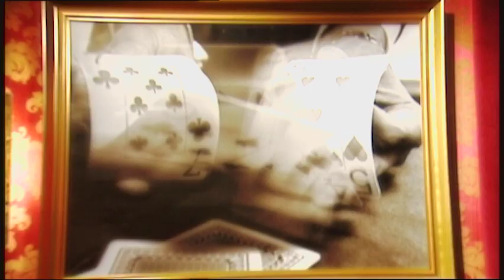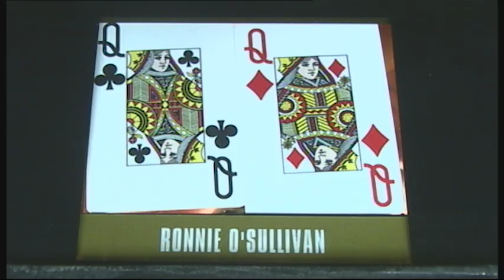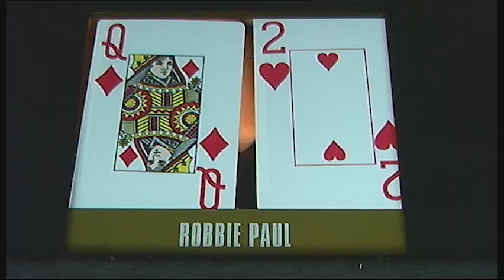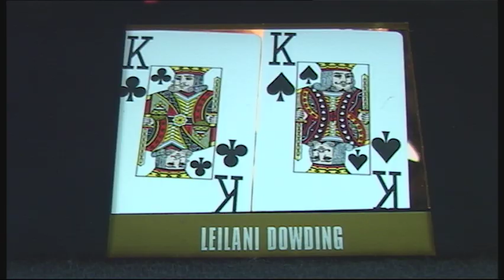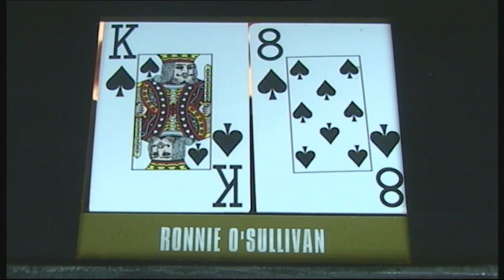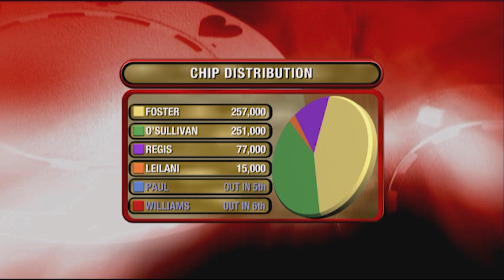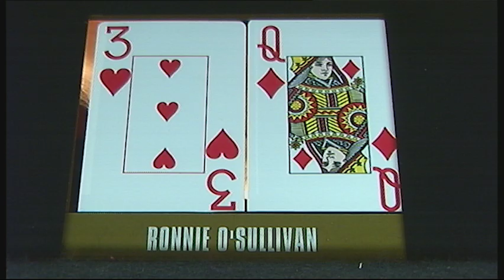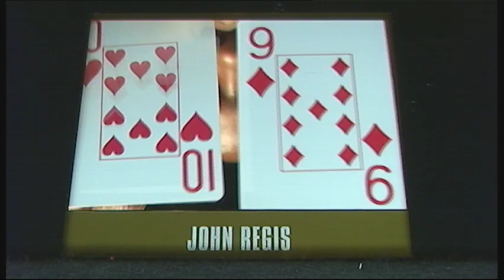partypoker European Open II Episode 1 | Tournament Poker | TV Poker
Welcome to the partypoker European Open 2 starting tonight with our Celebrity heat. We have 72 of the world's top poker players battling for the winning spot, the trophy and part of the $500,000 prize pot.

Here's today's poker table lineup: Mark Williams, Robbie Paul, Ronnie O'Sullivan, Leilani, John 'The Tank' Regis and Fiona 'The Racoon' Foster.

Commentary by Jesse May & Steve Davis.